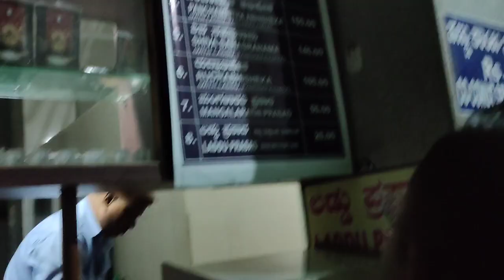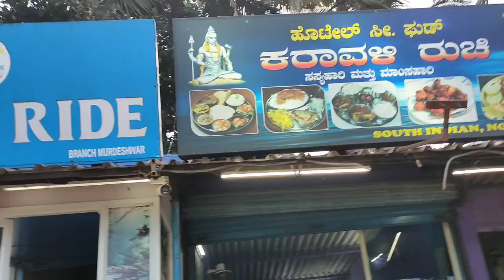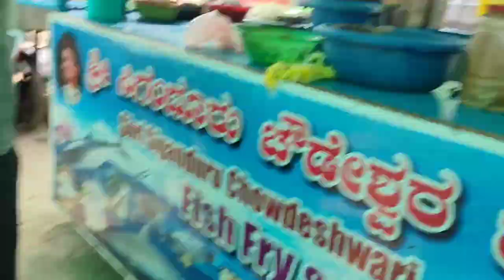কর্নাটকের গোকর্ণ শিব মন্দির / Gokarna Shiva Temple at Karnataka /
The temple we see today was built in the 16th century by a local chieftain named Tuluva King.Later, the temple was renovated and expanded by several rulers,including the Vijayanagara Empire, the Keladi Nayakas, and the Wadiyar dynasty.
Hi Guys!  hope you will enjoy this video. Watch this video till the end, don’t forget to subscribe my channel and click on the notifications for get notified with my more future uploaded video and stay updated with me.
Have u seen my previous video:-

Keep Supporting ❤️
Keep Loving ❤️